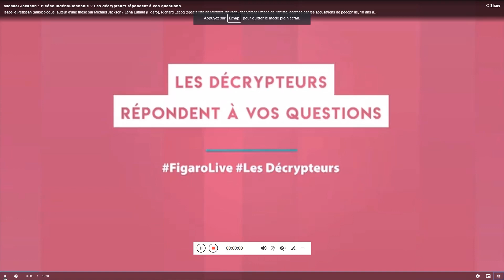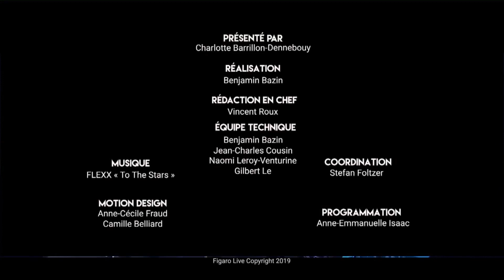Figaro Live, émission "les Décrypteurs, Michael Jackson, une icône indéboulonnable?" 25 juin 2019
Emission diffusée par Le Figaro Live, avec Isabelle Petitjean, musicologue, et Richard Lecocq, journaliste, spécialistes de Michael Jackson, à l'occasion des 10 ans de la disparition de l'artiste